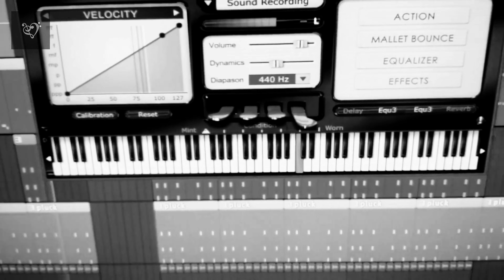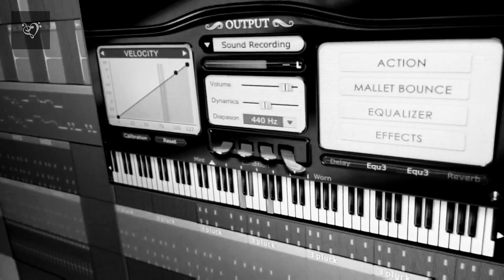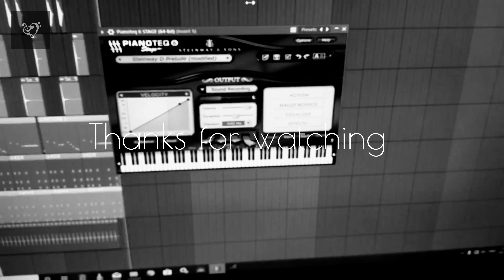Libaas (kaka) Piano Cover - Nishant Shrivastava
Well so what's up guys I am back here today I am going to cover Libaas by kaka on piano.